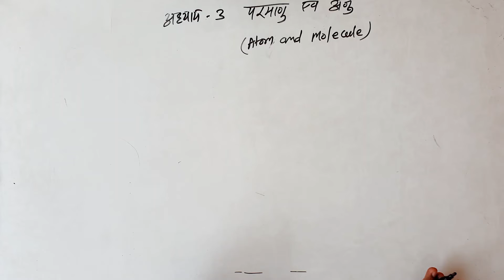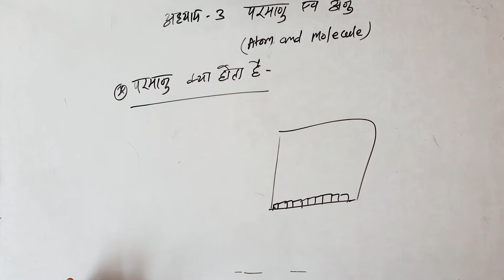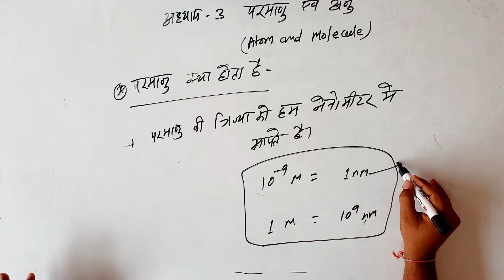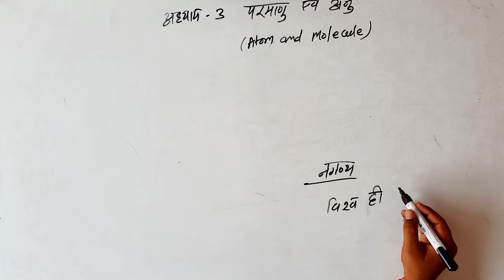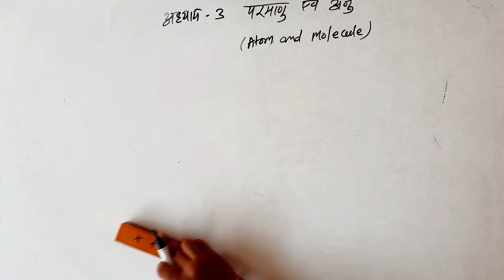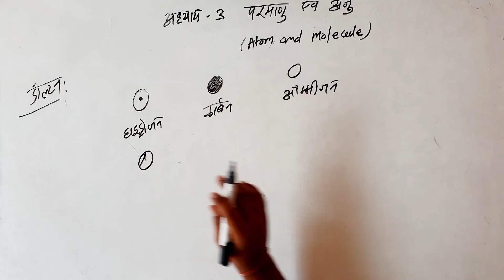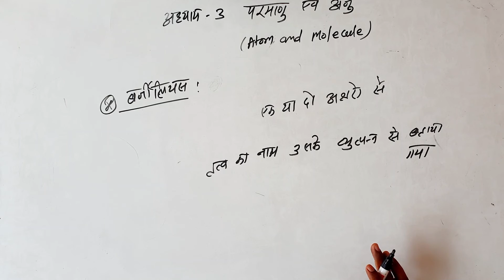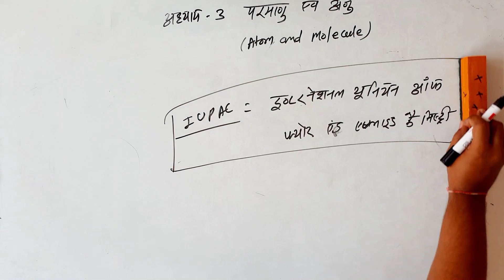कक्षा 9 | विज्ञान | अध्याय 3 | परमाणु एवं अणु - 3